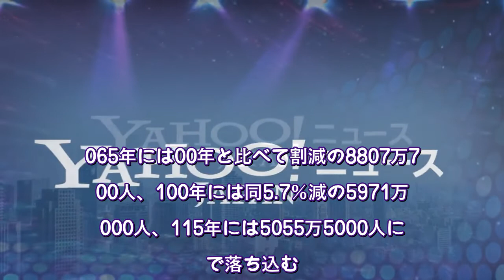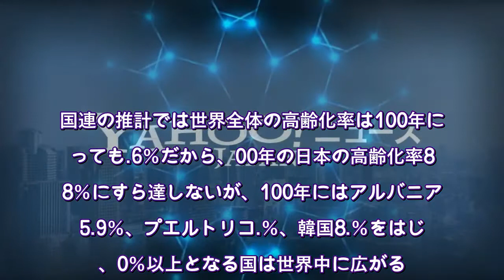「日本人はすでに絶滅危惧種になっている」若さを失った日本でこれから起きること